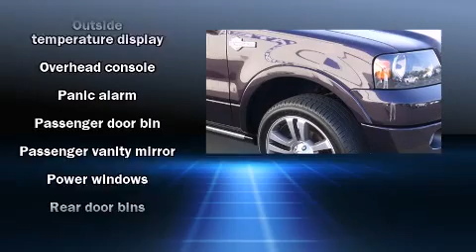2007 Ford F-150 SuperCrew Truck Short Crew Cab in Medford, OR 97504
Crater Lake Ford Lincoln Mercury
2611 Biddle Road

The 2007 Ford F-150 SuperCrew. It features four-wheel drive capabilities, a durable automatic transmission, and a powerful 8 cylinder engine. The following features are included: fully automatic headlights, tilt steering wheel, power door mirrors, power windows, remote keyless entry, an overhead console, and cruise control. Ford ensures the safety and security of its passengers with equipment such as: dual front impact airbags with occupant sensing airbag, a panic alarm, and 4 wheel disc brakes with ABS. We'd love to show you this vehicle in person.